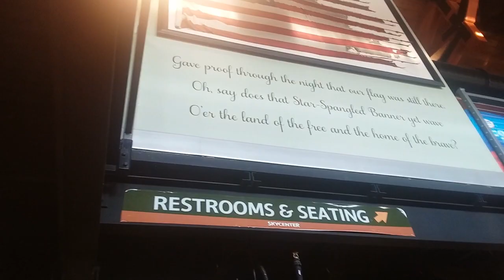Gatlinburg Skypark SKYCENTER & Lift Ride Down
A look at the SKYCENTER at the Gatlinburg SKYPARK and a daytime ride down the SKYLIFT.  It's deck has a nice view of the city.